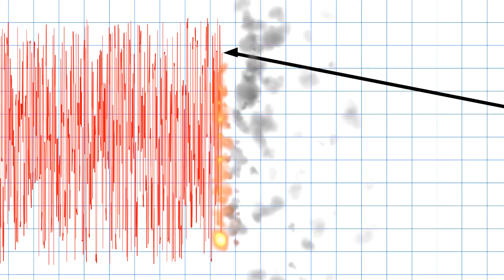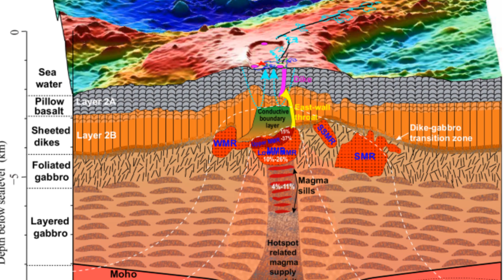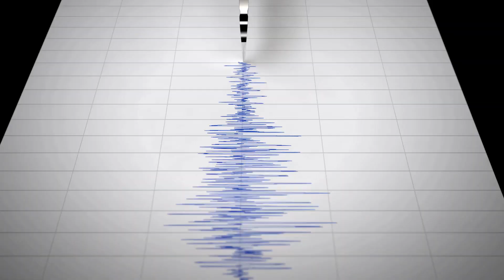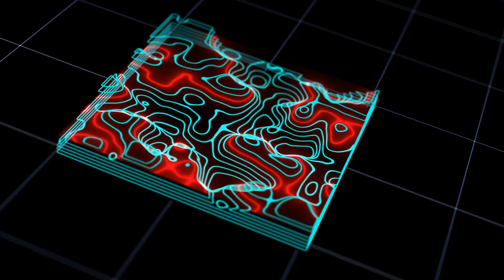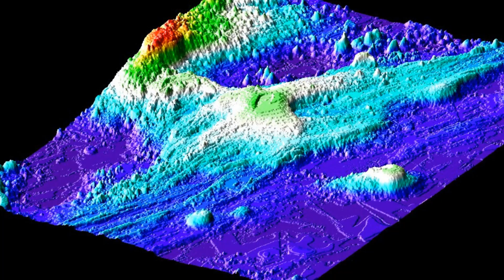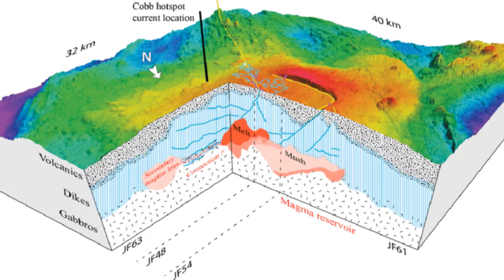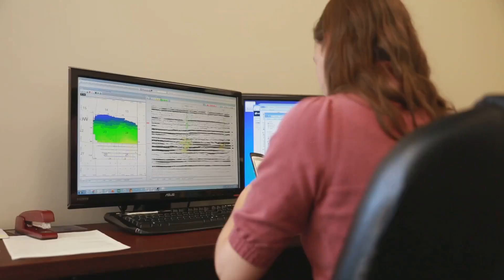It’s Not Just Yellowstone… This Volcano Could Strike Without Warning!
Beneath the cold, shadowy depths of the Pacific Ocean, far off the coast of Oregon, a massive geological force stirs quietly in the darkness. Hidden beneath nearly a mile of seawater lies Axial Seamount, an underwater volcano regarded as the most active in the northeastern Pacific. While the surface remains undisturbed, powerful forces are building below. Recent scientific observations have revealed that the seafloor surrounding the volcano has risen nearly 10 feet since its last eruption. Simultaneously, an intense swarm of over a thousand micro-earthquakes per day now pulses through the volcanic structure. These signs suggest that Axial Seamount may be inching closer to another dramatic eruption. The question is not just when it will erupt, but what deeper truths this remote submarine giant might unveil.